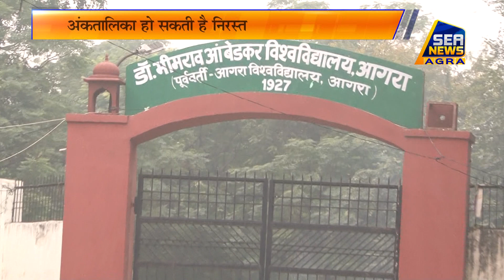बीएड 2005 फर्जी डिग्री मामला